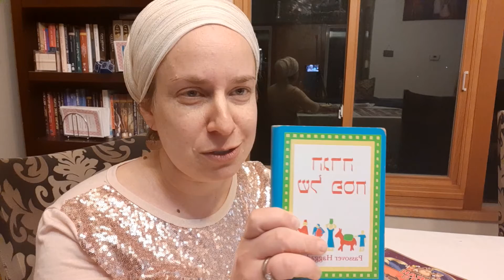Hebrew word l'hagid לְהַגִיד, to tell.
Rubissa exlains לְהַגִיד and its connection to Hagadah and Maggid.